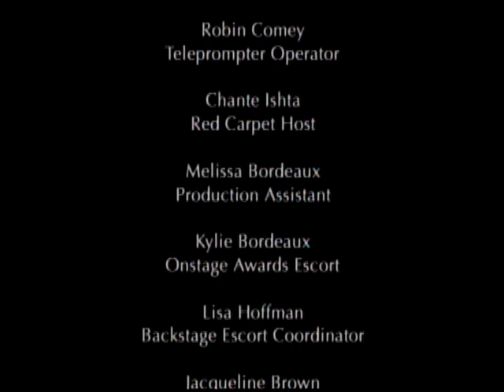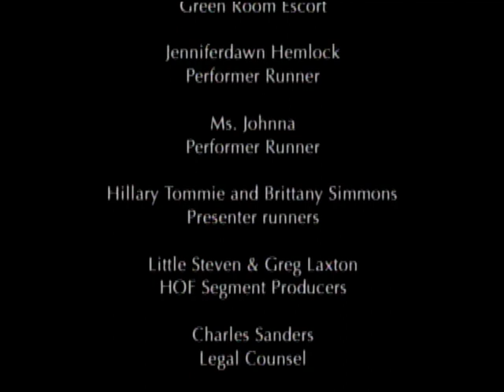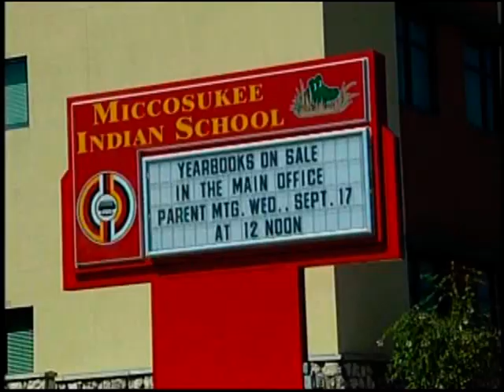8th Annual Native American Music Awards part 4